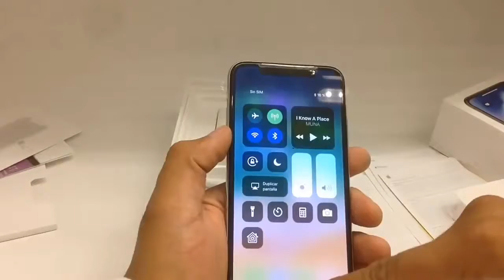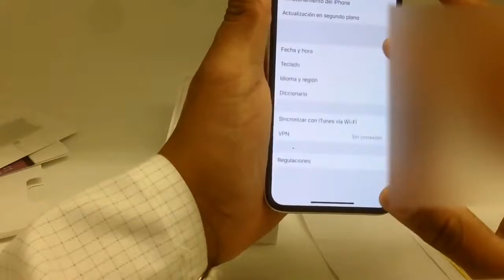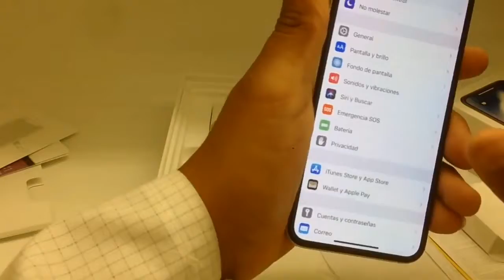IPhone x look and impression unboxing